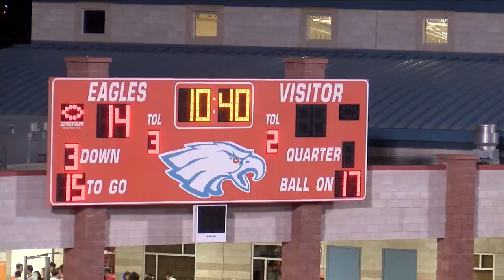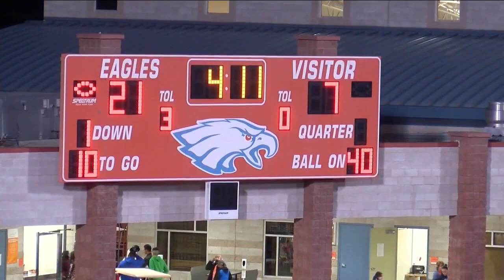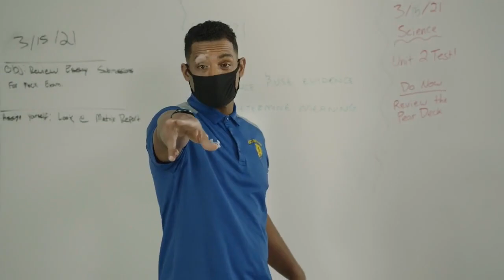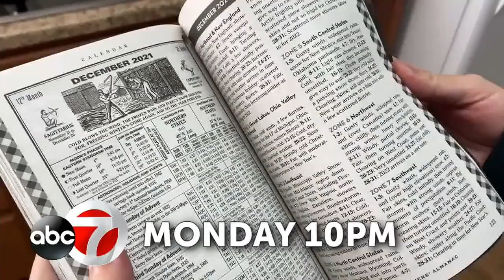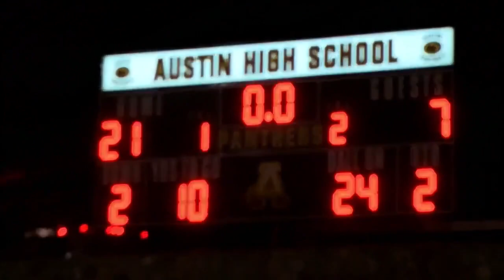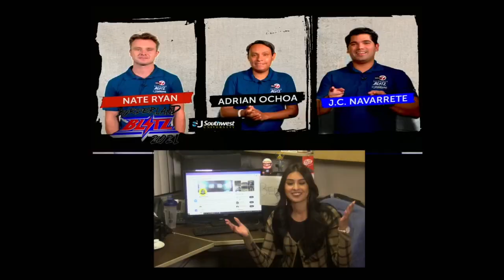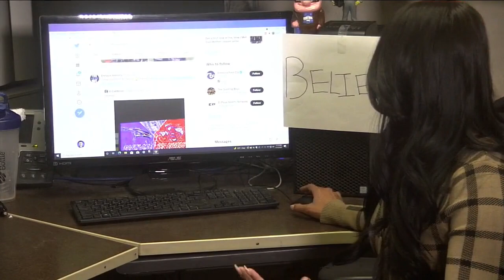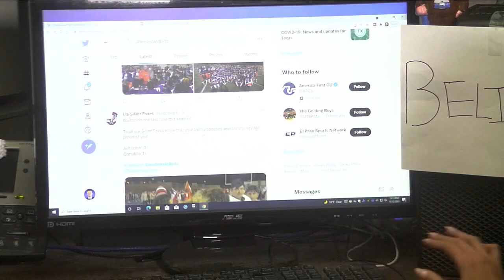Borderland Blitz: playoffs edition